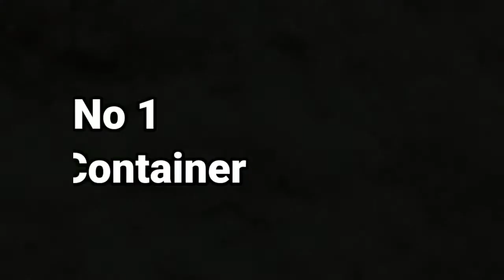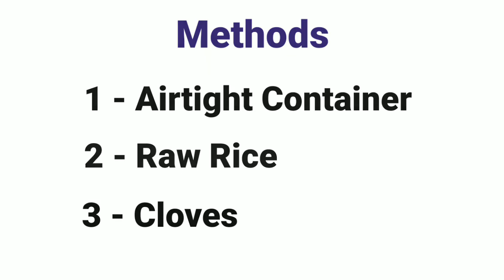உப்பு நீர்து போகாமல் இருக்க|Kitchen/samayal tips in tamil|How to keep salt moist free in tamil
This video tells some useful kitchen tips to keep salt moist free...